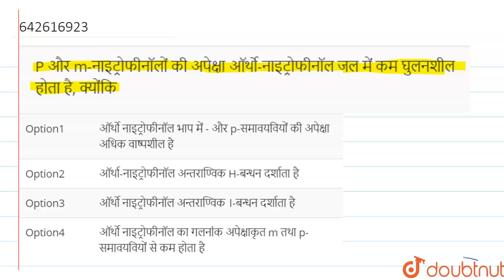P और m-नाइट्रोफीनॉलों की अपेक्षा ऑर्थो-नाइट्रोफीनॉल जल में कम घुलनशील होता है, क्योंकि | 12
P और m-नाइट्रोफीनॉलों की अपेक्षा ऑर्थो-नाइट्रोफीनॉल जल में कम घुलनशील होता है, क्योंकि
Class: 12
Subject: CHEMISTRY
Chapter: नाइट्रोजन युक्त कार्बनिक यौगिक
Board:IIT JEE

👉 Have Any Query? Ask Us.